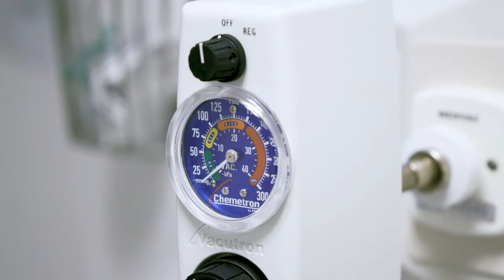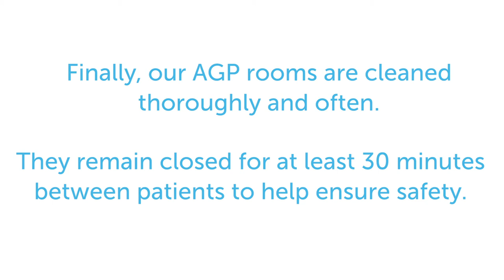Coming to Boston Children's: Outpatient aerosol-generating procedures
For more info on Boston Children's response to the covid-19 pandemic